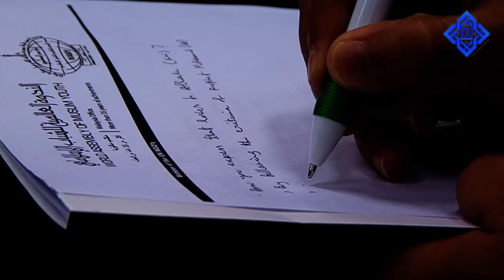11. Loving Allah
Part 11 of Lecture # 1 - " LETS TALK ABOUT LOVE" in the Malaysian Tour 2011 from 17 Feb - 20 Feb 2011.